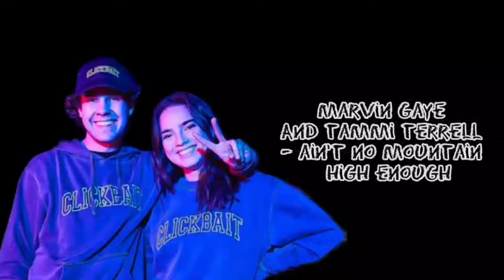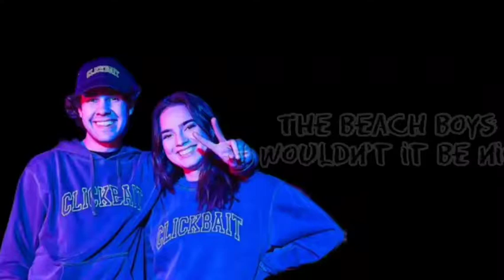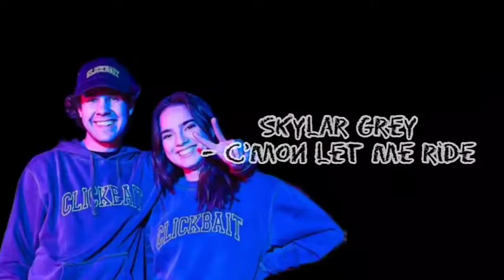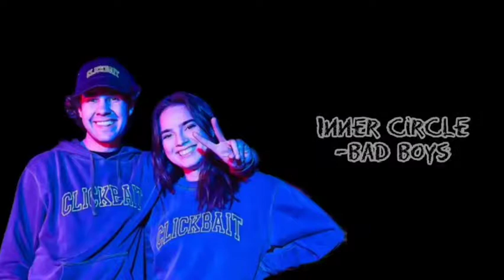All DAVID DOBRIK's VLOG SONGS